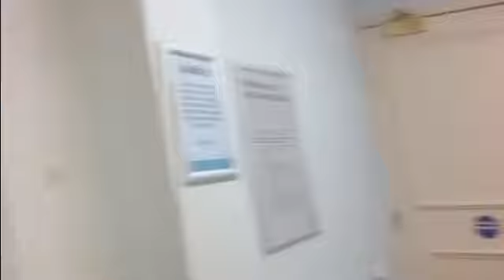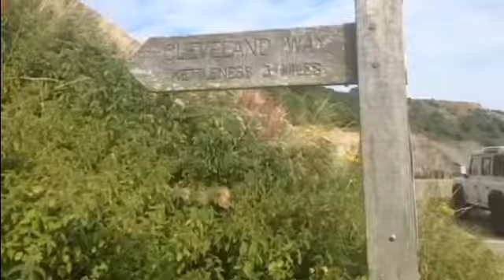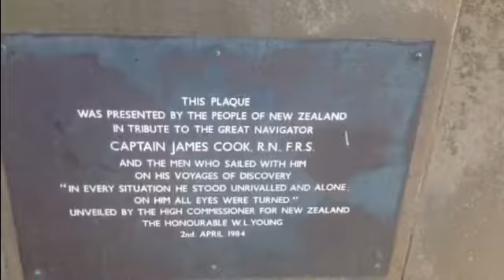Day 2 Whitby to Scarborough- walk to Sandsend & more of Whitby